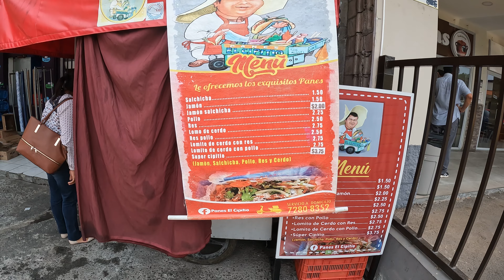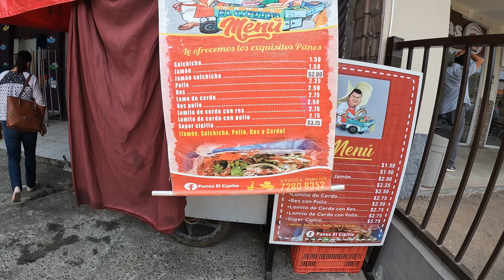Comiendo Panes El Cipitio En San Miguel WOW!! 🌭🌭